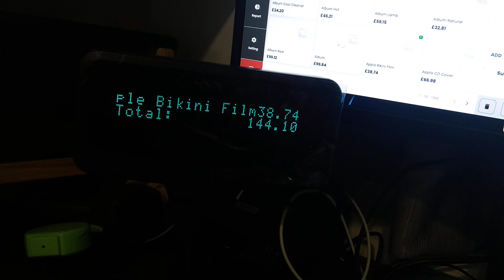Openpos work with customer Pole display